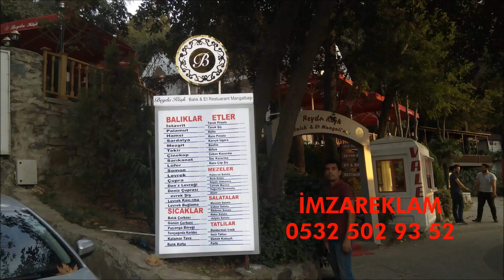0532 502 93 52 - Kayışdağıı Ataşehir tabela-tabelacı-reklamci